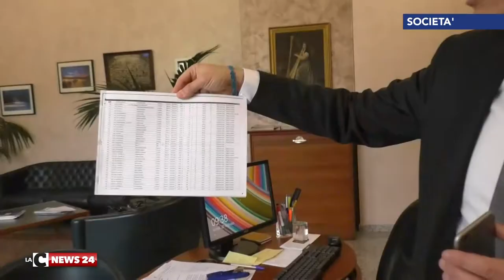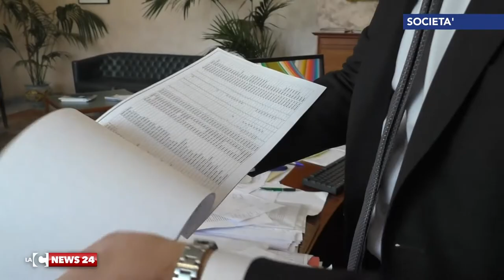La guerra delle case popolari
Occupazione abusiva degli alloggi popolari genera una condizione di tensione che resta di fatto irrisolta. E’ una vicenda che non riguarda affatto solo i rom e che diventa metafora di un problema calabrese.